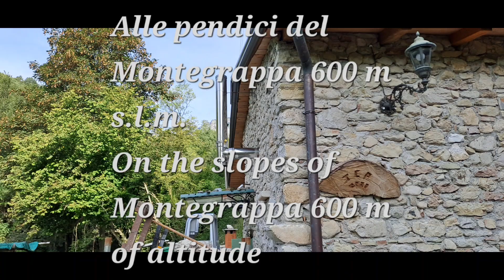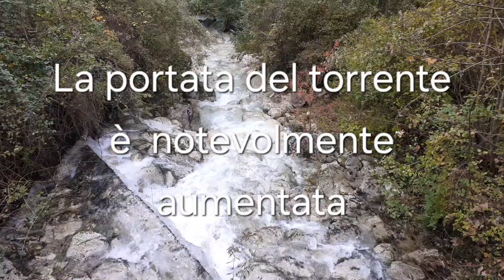piovosa Rainy day